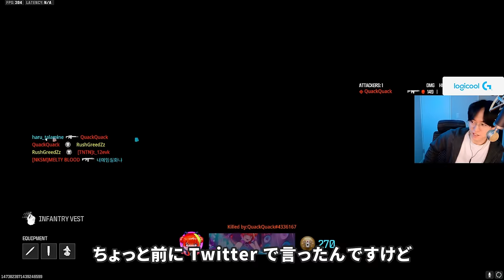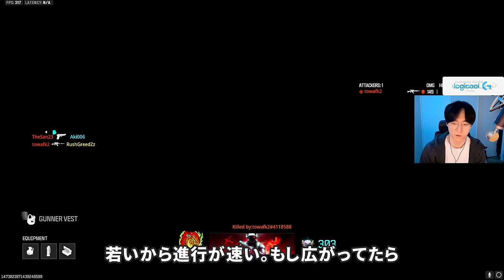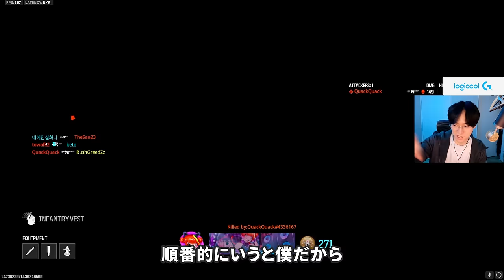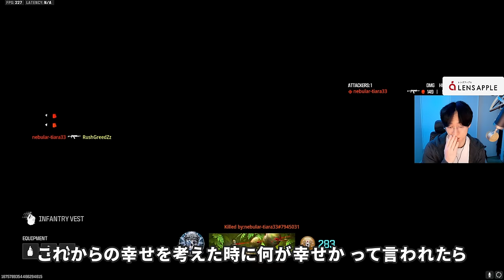結局 悪性腫瘍でした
送付先
〒114-0012
〇〇〇〇宛
▼注意事項をご確認ください

【パートナー】
◆LEVEL∞｜RushモデルPC発売中！

00:00 腫瘍について
02:28 再発したら？
04:23 救急車はすぐに
05:40 コメントの差
06:22 幸せになる方法